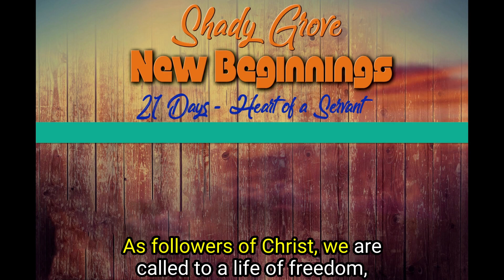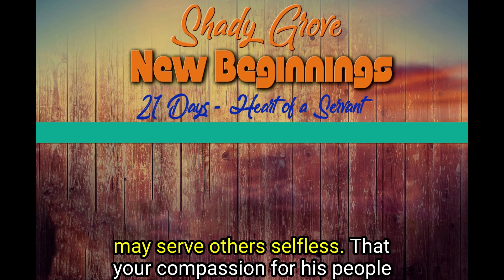Heart of a Servant - 21 Day Devotional -Day 5: Serving in Love